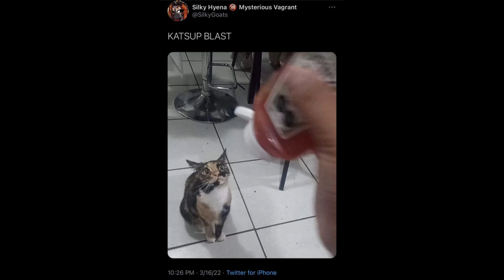Reading Funny Cat Memes pt.1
Voice acting gmail
1$ every 10 lines